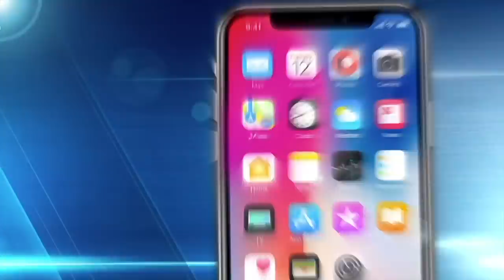Woman Dumps Beta For The Alpha...Then Gets DUMPED By The Alpha! 🤣🤣